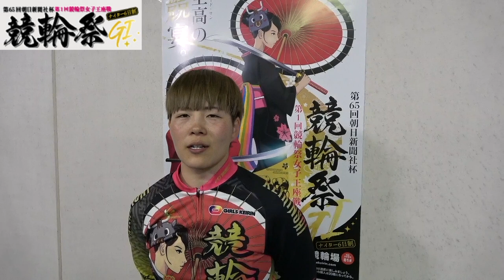【小倉競輪・GⅠ競輪祭女子王座戦】連勝の梅川風子「ビックリです！」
梅川風子は準決１１Rをペース駆けに持ち込んで見事に連勝で決勝進出を決めた。得意な小倉バンクで、逆転のガールズグランプリ出場を狙う。